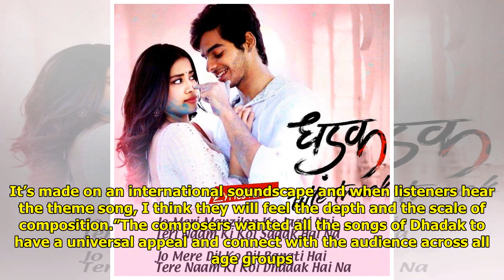Dhadak Title Track: Poetic Lyrics & Soothing Melody- Ajay-Atul Recreate The Sairat Magic & How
Kathleen Sullivan